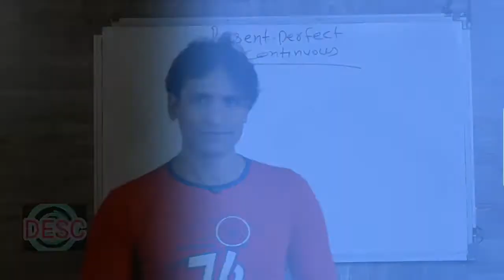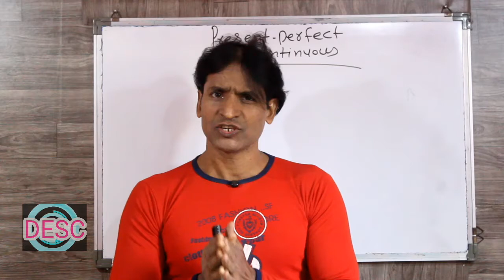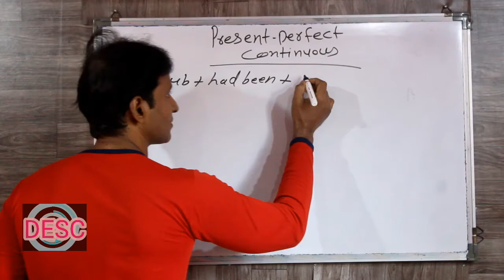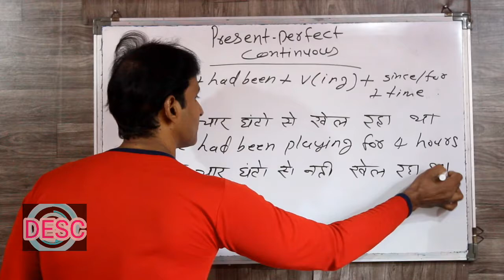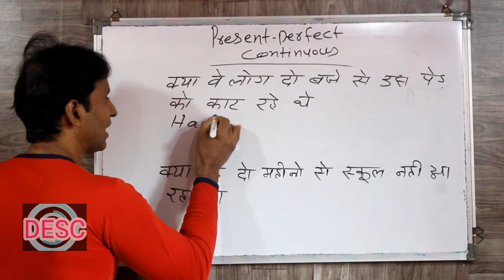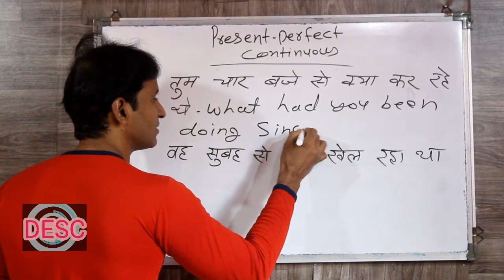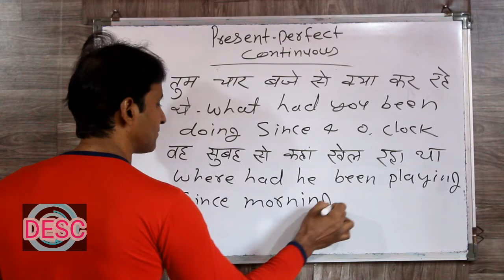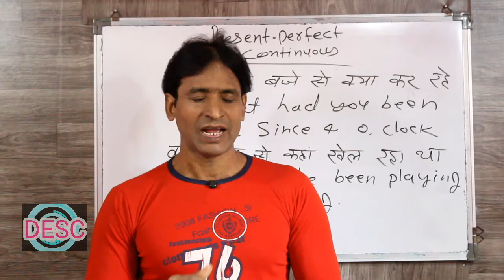CLASS 114 PAST PERFECT CONTINUOUS TENSE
dosto ye hamara education channel hai jisme english asaani se sikhne ke tarike bataye jaate hai aur hamara har video step by step hota bilkul ek real class ki tarah dosto agar aapko achha lage toh like karna share karna comment karna aur mere channel ko subscribe kar dena agar aap english sikhna chahte hai toh deva english spoken class ka regular video dekhiye ENGLISH SIKHNE KA SABSE ASAN TARIKA english kaise sikhe hindi se english kaise sikhe